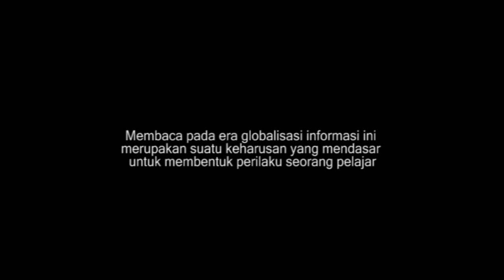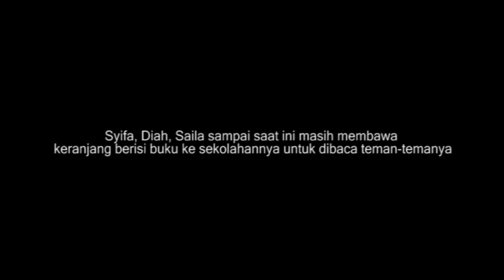Buku Untuk Sahabat (Rumah Belajar Ilalang)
Karena diseskolahnya tidak ada perpustakaan, Mala berinisiatif untuk membawa buku ke sekolah untuk dapat dibaca bersama teman- temannya. Mala ingin sekolahnya memilki perpustakaan, agar dia dan teman- temannya bisa membaca dan belajar bersama disana.

Videomaker : Asyifa Maulinda, M Hasan, Sofi Handayani, Sella Azmi A, Retno Diah P, Lina Eliyahfitriana

Produksi : Rumah Belajar Ilalang Jepara (Jalan Remaja 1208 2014)